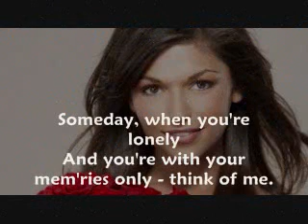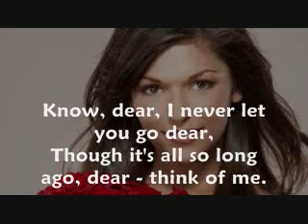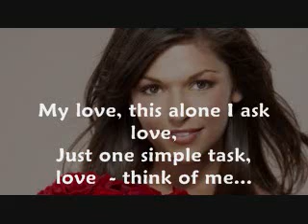#309 Think of Me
my own lyrics to Ballade pour Adeline .